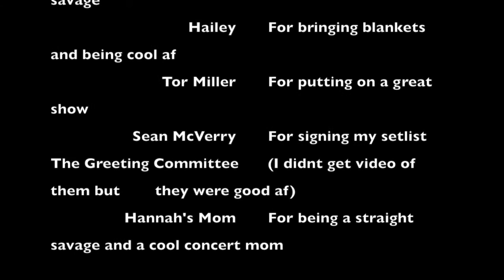The Pictures from the Tor Miller Concert